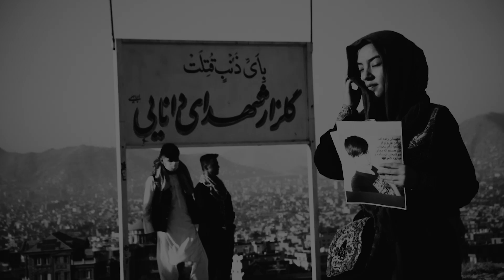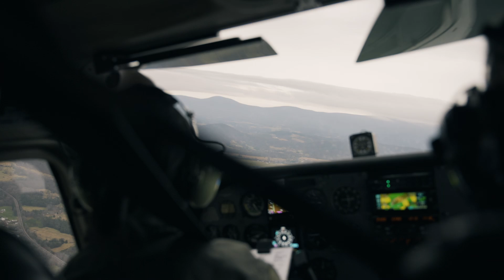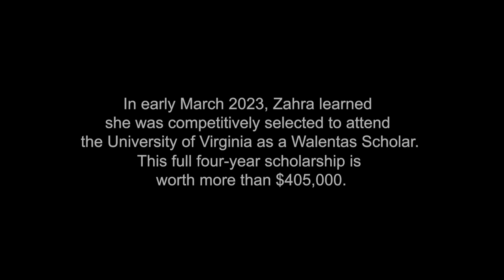Rise Above I Randolph-Macon Academy I Giving Day 2023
Rise Above is about overcoming adversity, difficulty, and doubt, and it begins with academic excellence. Our students learn to take risks - to succeed, and sometimes to fail, but always move forward.

On April 21, 2023, we're bringing together the entire R-MA community to raise $100,000 in just 24 hours. When we hit that goal, we'll unlock an additional $100,00 pledged by an anonymous donor!

to make your gift to the Annual Fund, and you'll put us one step closer to unlocking the challenge gift!

R-MA is a co-ed, private boarding school for grades 6-12 in Front Royal, Virginia - just 1-hour from Washington D.C. We offer a superior university-prep curriculum with an elite Air Force JROTC program. 100% of R-MA graduates are accepted to university every year, with the Class of 2022 graduating 59 students who received over $16.6 million in scholarships. Find out more about the R-MA difference!